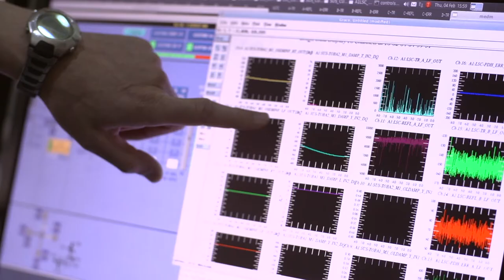ANU Institute for Space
The ANU Institute for Space is a multi-disciplinary institute; bring together researchers from all across the ANU – scientists, lawyers, policy experts, economists, and more to work on transformative space projects.